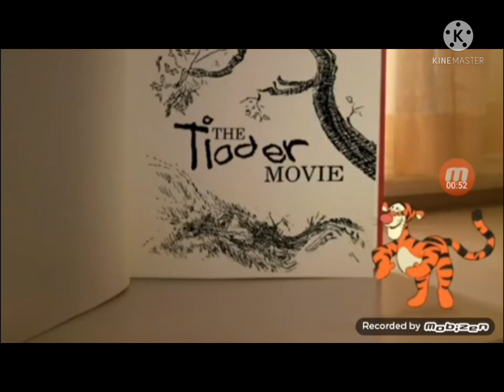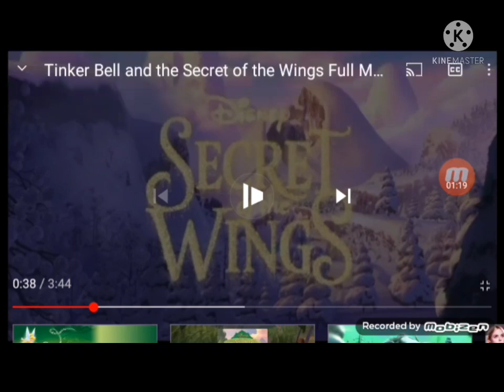disneytoon studios films titles